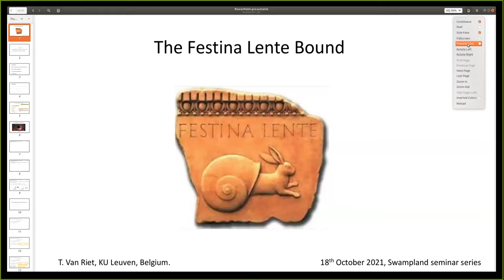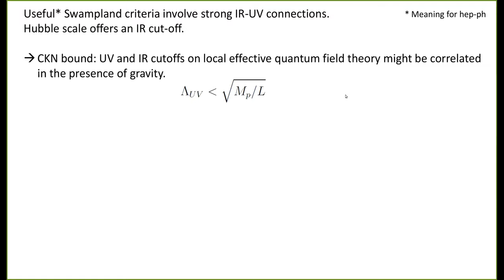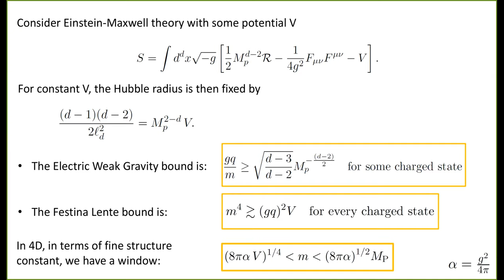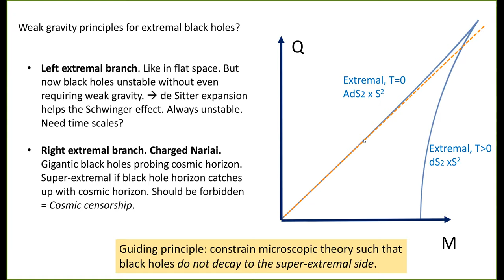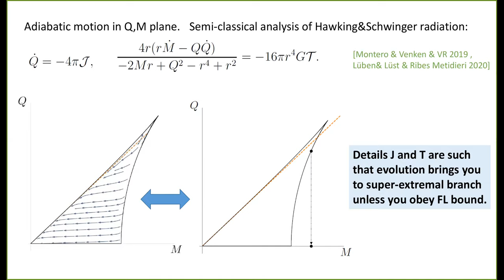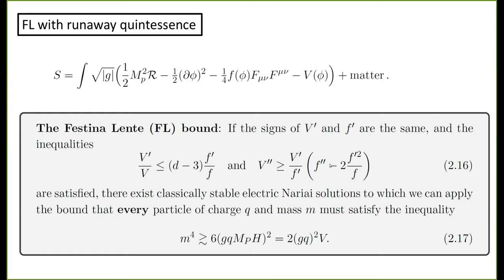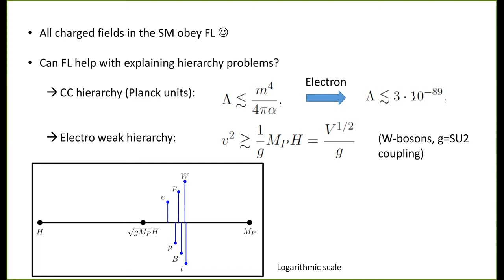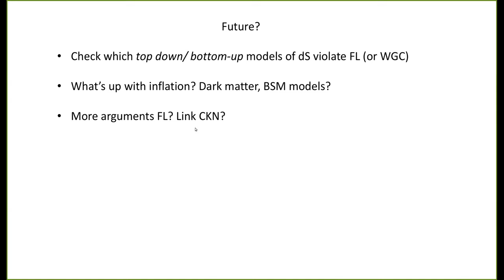Thomas Van Riet (KU Leuven): The FL Bound